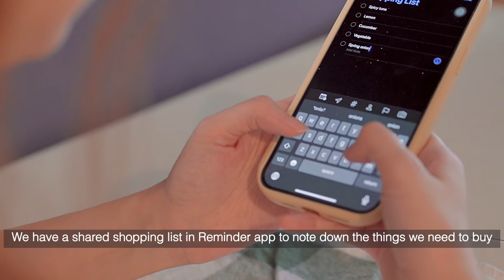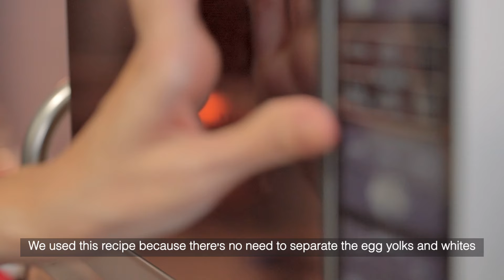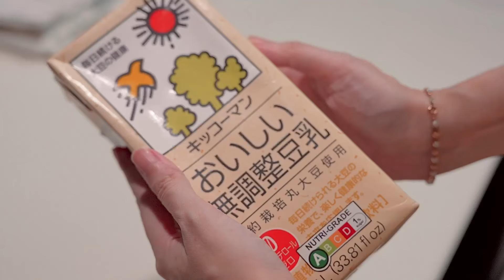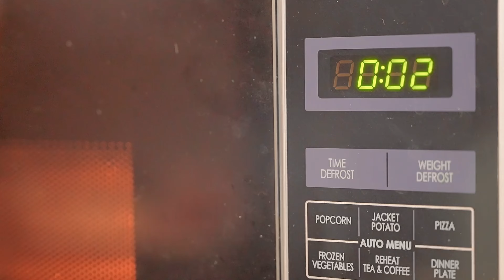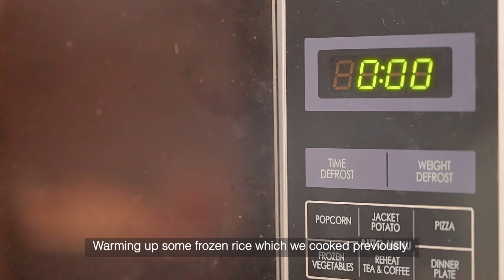Slow & Relaxing day off routine | Wardrobe organizing | Singapore Vlog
We wake up early even during the weekend where we reset our life after a long tiring week at work. We stayed home this weekend where we cooked the  below meals:

Brunch: Spicy Tuna Baguette
Teabreak: Banana cake
Dinner: Garlicky baked chicken with soymilk vegetable

Hazel also organized her wardrobe with new drawers. Life gets better and better everyday :)

Hope you enjoyed this vlog on our morning routine.

Love from Hazel & Jun